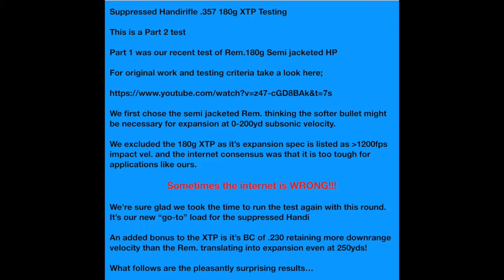.357 180g XTP Test from Suppressed Handirifle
Suppressed .357 Handirifle 180g XTP Penetration and Expansion Testing